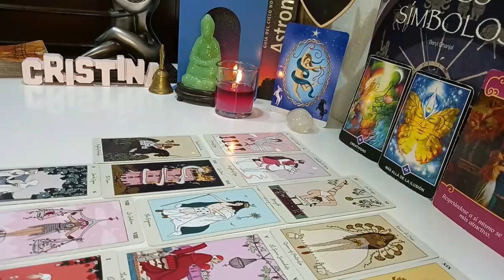AQUARIUS ⚠️ CAUTION ⚠️ IF YOU DO THIS YOU WILL REGRET IT🤐 SAGITTARIUS‼️ JANUARY 2024 TAROT READING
Aquarius Love
Aquarius 2023
Aquarius today
Aquarius December

Transcript